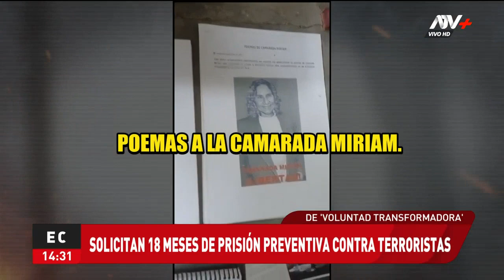Voluntad Transformadora: Solicitan 18 meses de prisión preventiva contra presuntos terroristas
La organización, liderada por Juan Santos Romero, adoctrinaba a niños con el 'pensamiento Gonzalo' en Trujillo.